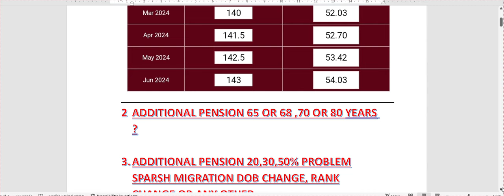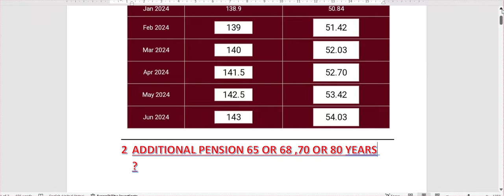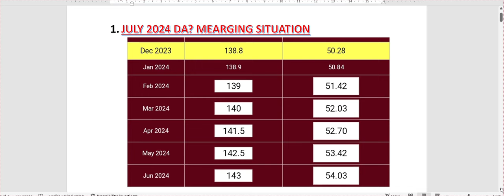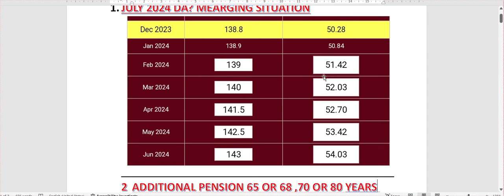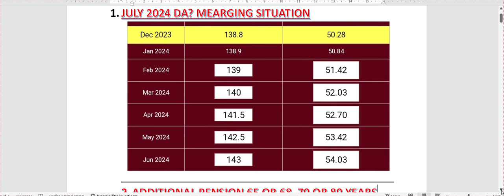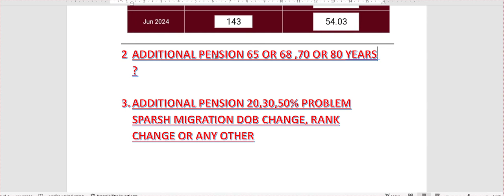ब्रेकिंग न्यूज़ ✅ 65 से 68 साल में मिलेगी अडिशनल पेंशन, 50% DA बेसिक में मर्ज ✅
✅ब्रेकिंग न्यूज़: अतिरिक्त पेंशन का फायदा, अब 65 वर्ष से ही, वित्तमंत्रालय का आदेश हुआ जारी ✅